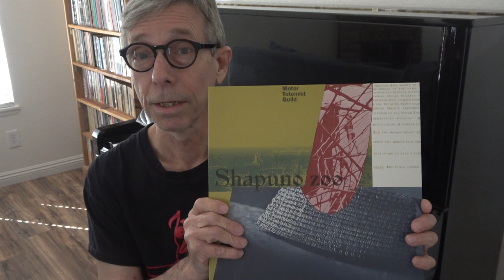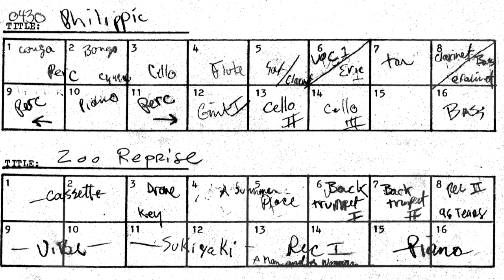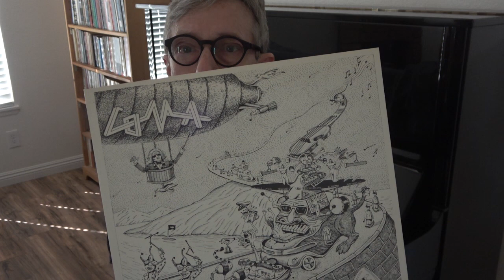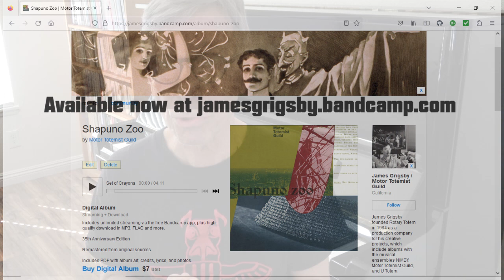Shapuno Zoo 35th Anniversary Edition - MOTOR TOTEMIST GUILD - Remastered from Original Sources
SHAPUNO ZOO
35th Anniversary Edition

Remastered for the digital domain by James Grigsby in winter 2023
First released by No Man’s Land of West Germany in spring 1988 on long playing phonograph records
Recorded by Curt Wilson in autumn and winter 1987-88 at Telstar Studio in Burbank, California

MOTOR TOTEMIST GUILD

Eric STRAUSS - Voice, Percussion
David KERMAN - Percussion
Lynn JOHNSTON - Clarinets, Saxophones
Becky HENINGER - Cello
Emily HAY - Voice, Flute, Piccolo
James GRIGSBY - Keyboards, Guitar, Bass Guitar, Trumpet, Vibraphone, Percussion

SPECIAL GUEST ARTISTS

Gene Carl - Keyboards (5)
Eric Johnson - Bassoon (4)
Brad Laner - Percussion (1, 3)
Tom Recchion - Turntables (7)
William Roper - Tuba (5)
Curt Wilson - Ghost (5)

"Careful crafting of styles and textures, impeccable interplay between musicians, strong thinking, and a sense of fun."
- Dan Maryon, Option

"MTG are kind of like a "serious" chamber ensemble who have descended into a fine madness after listening to and fully digesting all sorts of ethnic third-world music, old Albert Ayler records, and Dr. Demento radio shows."
-Jon Booth, Sound Choice